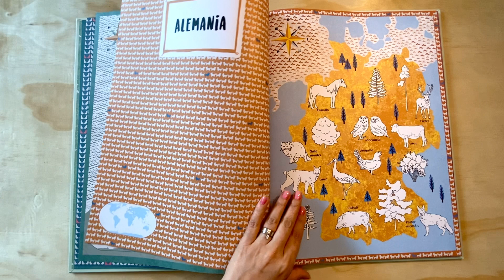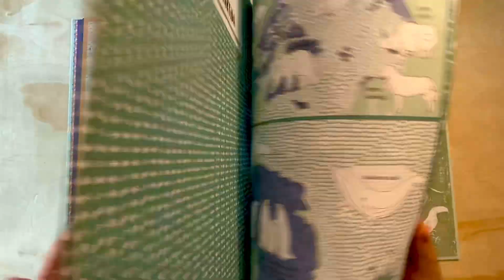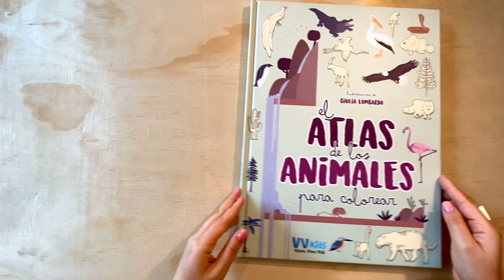El Atlas de los animales para colorear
Ilustraciones de Giulia Lombardo

¡Aprender disfrutando, el método de aprendizaje más agradable!

Este libro está dedicado a los animales que habitan la Tierra. Los niños y las niñas se divertirán explorando los veinte mapas de todas las regiones y colorearán los animales del mundo entero.